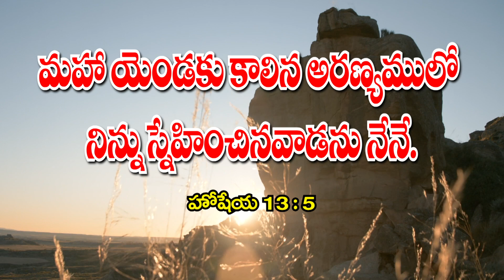Hosanna Ministries, Tenali, Daily God’s word *30 03 2023*